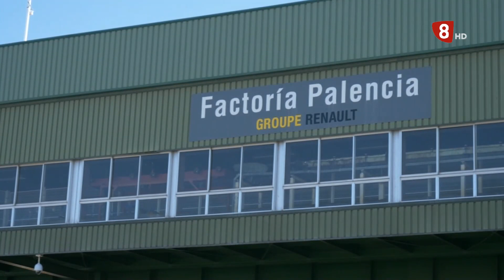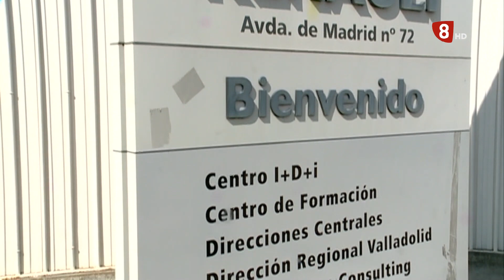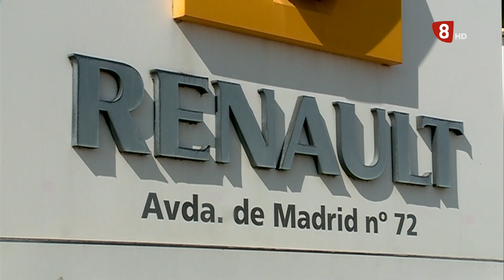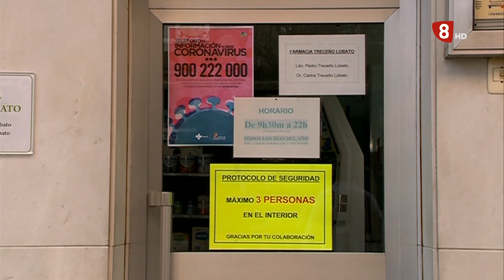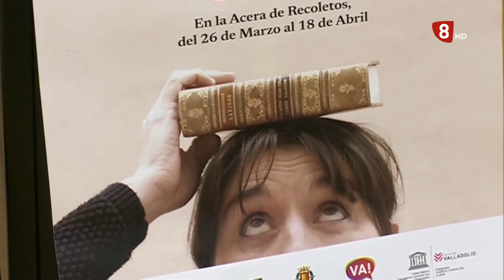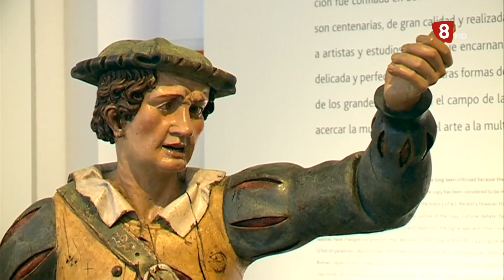Noticias 8 Valladolid. Edición de noche. Martes 23 de Marzo de 2021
Edición de noche. Martes 23 de Marzo de 2021

🔴Se reanuda la vacunación suspendida con Astrazeneca

🔴Dos nuevos modelos para Valladolid y potenciar su centro de I+D+I, entre las novedades en el nuevo Plan estratégico de Renault

🔴Visto para sentencia el juicio por agresión a un empresario de Íscar.

🔴Comienzan los preparativos de la Feria del libro de Viejo y de Ocasión.

🔴Los sayones de lo pasos procesionales invaden las salas del Museo Nacional Escultura a través de la muestra "Grotescos Verdugos"